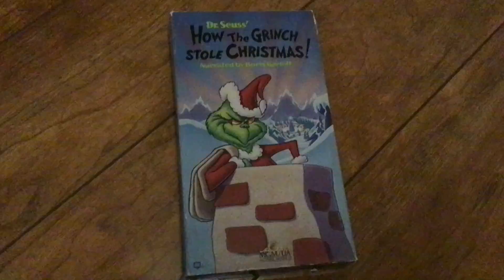How The Grinch Stole Christmas 1996 VHS (1997 Reprint)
Printdate: September 2, 1997 (Even Though This Is Really A 1996 VHS)